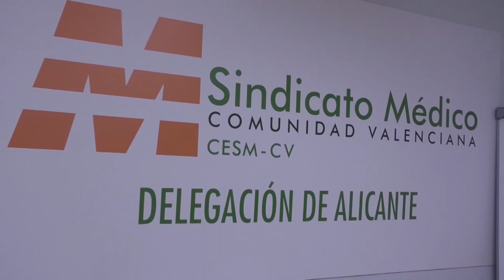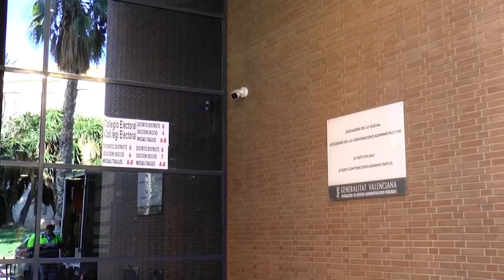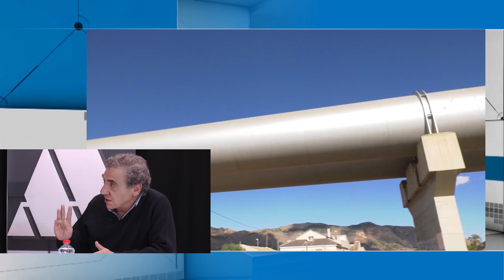Alicante Actualidad | 1 Diciembre 2022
En el programa de hoy participan:
- Francisco Carrera, director de 'Terreta Radio'
- Lisardo Gabarre, analista y activista social
- Paco Poveda, periodista
- Ignacio Martínez, director OK diario CV